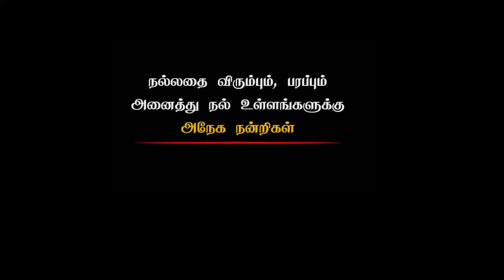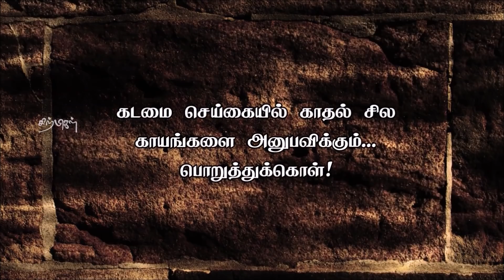யாரையும் கண்மூடிதனமாக நம்பாதே- ஆராய்ந்து பார்! Tamil motivation | Chiselers!